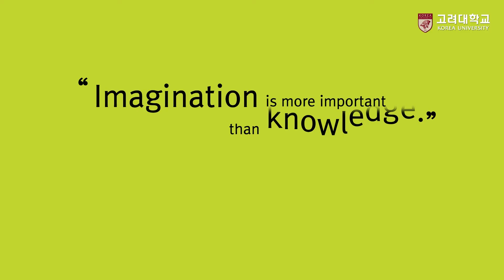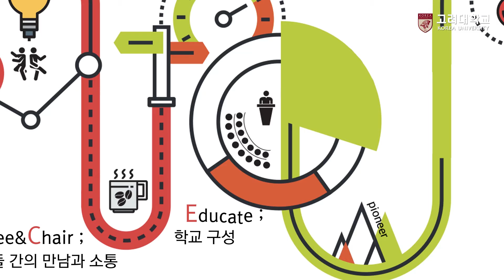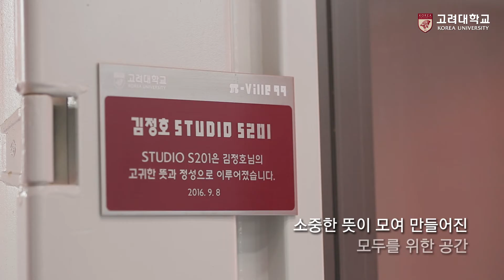[고려대학교 KTN] KU 개척마을 π-ville 함께하는 개척자들의 천국 Video Clip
KU 개척마을 π-ville 함께하는개척자들의 천국

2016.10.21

고려대학교